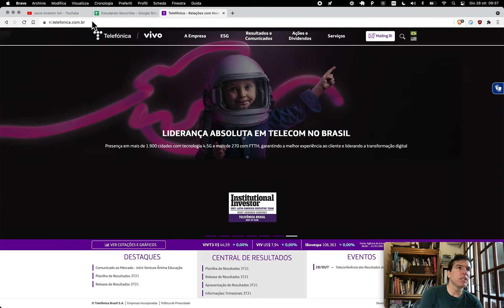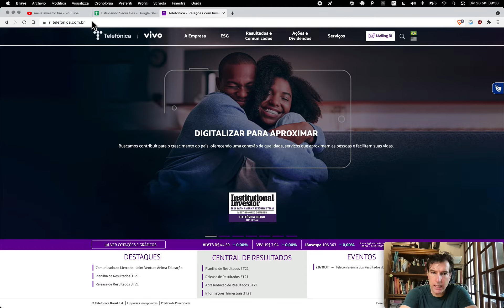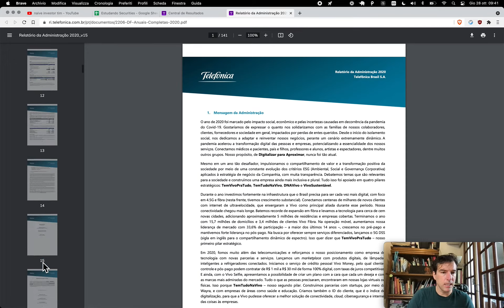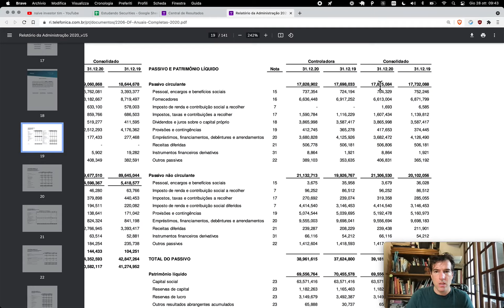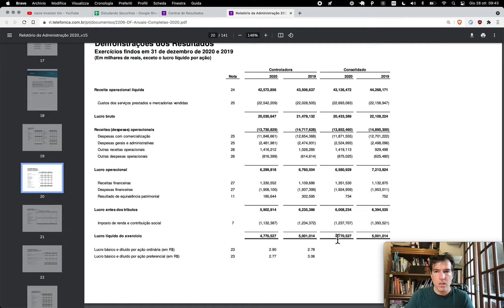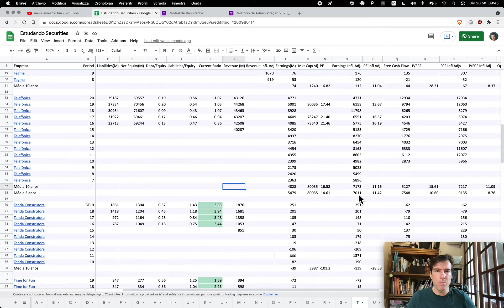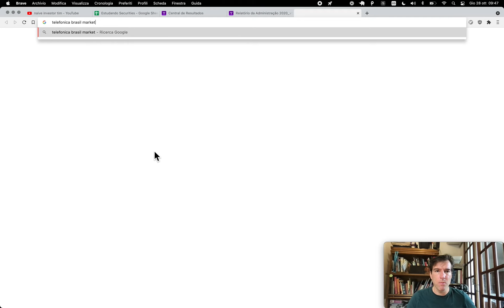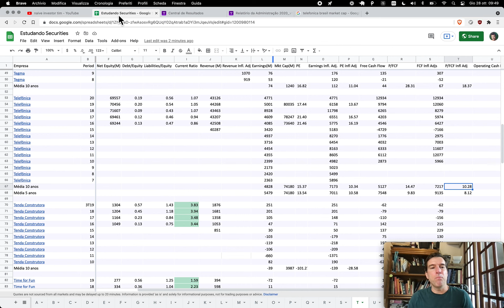Naive Investor, Episódio 712: Telefônica (VIVT3) 2020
Neste episódio nós olhamos Telefônica (símbolo: VIVT3) após 2020.

Nossos resultados × Ibovespa:

2019: 59.25% × 31.58%
2018: 11.51%  × 15.03%
2017: 29.44% × 26.86%